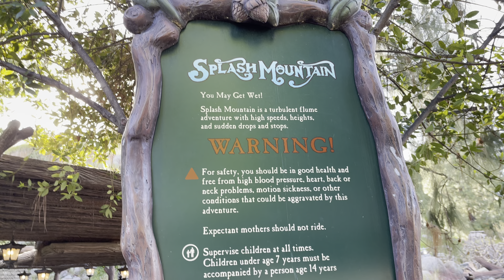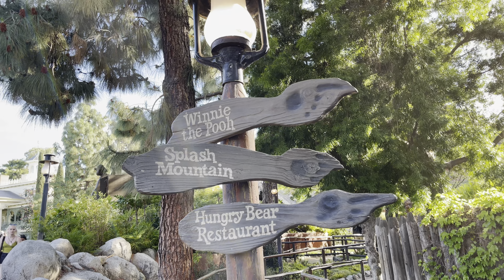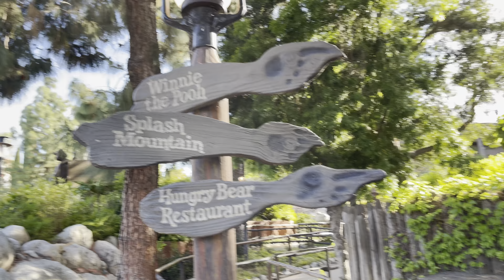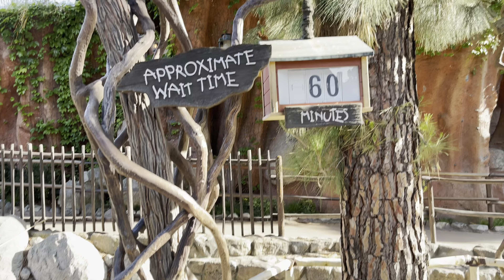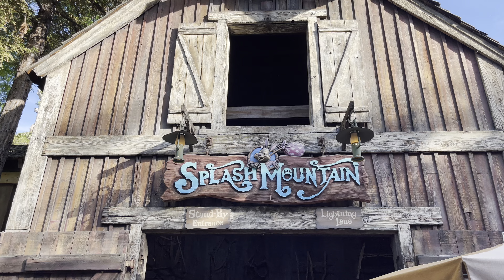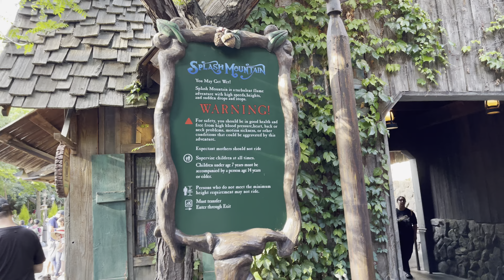Splash Mountain Exterior Walkthrough Disneyland POV - May 2023 (4k 60fps)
Take a walkthrough tour of the exterior areas of Splash Mountain which is on Critter Country in Disneyland.

While Critter Country is a pretty small land compare to other lands, the size is comparable to the current Frontierland, since the land's size had been reduced thanks to Galaxy's Edge.

The areas around Splash Mountain is often overlooked by many guests and there are few small seculded spots for you to take to enjoy the views of Br'er Fox's home, Chickapin Hill.

There is also the Briar Patch shop tour showcasing the exterior and interior.

At the time in this walkthrough video, some guests were in the way (It wasn't that bad back then). So I had to take some detours and try to squeeze in some spots.

Splash Mountain will be remembered forever and hopefully one day return to Disneyland, since it is the original.